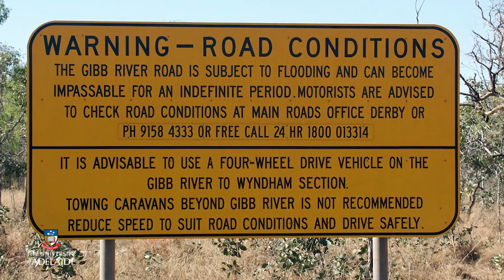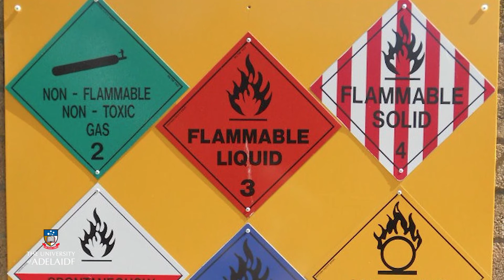RiskX: Western Savannah case study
RiskX: Risk Management for Projects on edX by the University of Adelaide

Learn how to manage risk in your organization by using the best processes and procedures.